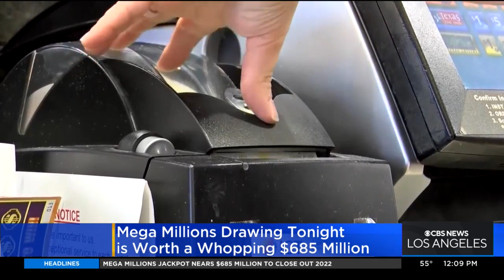Mega Millions jackpot nears $685 million to close out 2022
The Mega Millions jackpot increased to $685 million ahead of Friday night's drawing, giving lottery players a chance to ring in the New Year with an even larger bonus in their bank account.